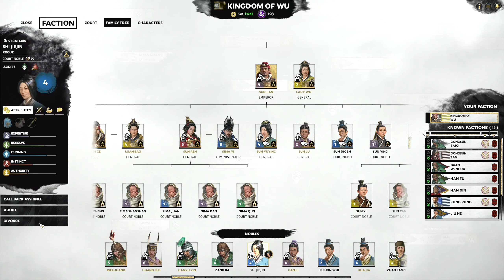Total War: Three Kingdoms Campaign - Sun Jian (Romance) #56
This is a playthrough of a very hard difficulty campaign on Total War: Three Kingdoms playing as Sun Jian.

Check out the latest deal on Chrono.gg!

Enjoyed the video? Here's some more!